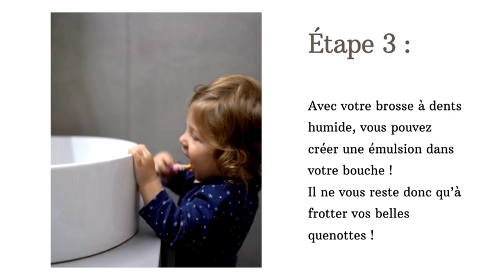Tuto : Comment utiliser mon dentifrice en poudre ?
Vous venez de troquer votre affreux tube de dentifrice pâteux en plastique contre une boîte de dentifrice en poudre. 🦷
Mais voilà, comment appréhender votre poudre avec votre brosse à dents sans créer un désastre ?
Je préfère donc vous épargner les essais peu fructuants, au grand dam de votre dentifrice en poudre grâce à ce petit tutoriel !
Si vous avez d'autres manières de faire, dites-les-nous en commentaire 😉 !